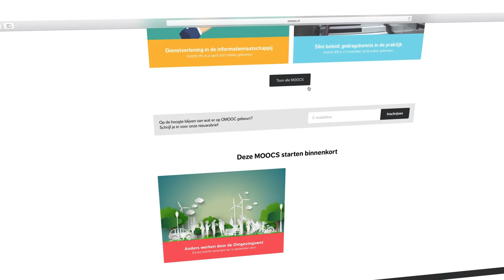Introductiefilm MOOC Anders werken door de Omgevingswet | start 12 september!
De Omgevingswet integreert 26 wetten op het gebied van de fysieke leefomgeving. Om de invoering van de Omgevingswet tot een succes te maken is een andere manier van werken noodzakelijk. Dit stelt eisen aan de organisatie in het algemeen, maar ook aan de overheidsprofessional als individu. Met deze vierdelige MOOC wil OMOOC samen met het A+O fonds Gemeenten, de VNG en het Programma Aan de Slag met de Omgevingswet een impuls geven aan het verandertraject dat de gemeenteambtenaar doorloopt op het gebied van inhoud, netwerk en vaardigheden, met als doel om hem of haar anders te leren werken.

Op dinsdag 12 september om 12.00 uur start de MOOC  Anders werken door de Omgevingswet. Vier weken lang zal er elke week een nieuw inzicht verschijnen.

Volg ons!